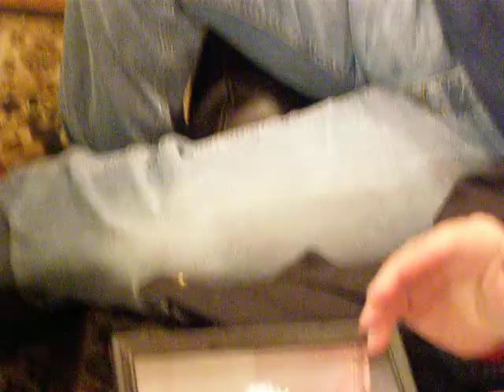The Weepin' Willow Tree as done by MIKE Markham ( Boweegey Smoot "Bo")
A poetry reading from a bluegrass song. ( Prisco's Next Door- Aurora, IL)